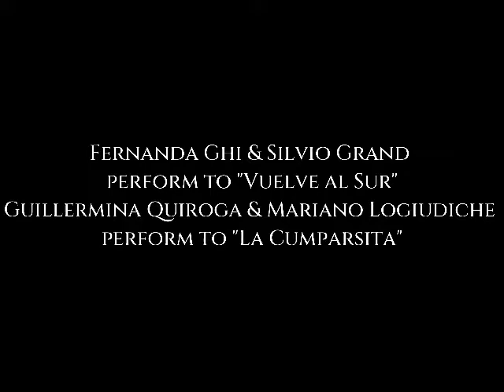STMF 2022 - Fernanda Ghi & Silvio Grand, Guillermina Quiroga & Mariano Logiudiche - Palais de Glace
Fernanda Ghi & Silvio Grand perform to "Vuelvo al Sur", and  Guillermina Quiroga & Mariano Logiudiche perform to "La Cumparsita" at the Stowe Tango Music Festival 2022 at the Palais de Glace on August 19, 2022.